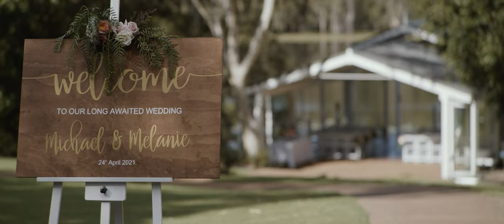Watch what happens when LOVE is PATIENT | Sirromet Wines Wedding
Michael and Melanie are a living proof that love is patient. They met years ago but had to wait a while until everything was right for their relationship to start.
This was particularly hard for Michael because he fell in love with Melanie as soon as he met her but distance and circumstances were not on their side. But he chase her and he is so glad he never gave up!
They made all things official at Sirromet Wines and that was one crazy beautiful afternoon!
Thank you so letting me be your wedding videographer!

Wedding Videography by Sunny Day Films
Photos and drone: Luke Middlemiss Photography
Venue: Sirromet Wines
Makeup and hair: Nicole Peterson MUA
Bridal dress: Sugar and Spice Tribe
Celebrant: Lizzie Maynard
DJ: Hannah Rosa Music
Flowers: Julie Vine Florals